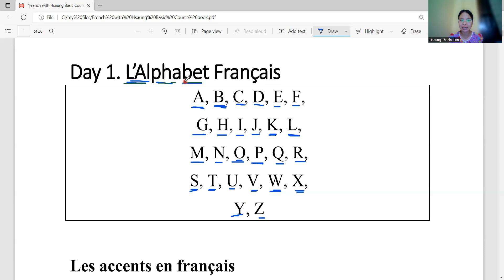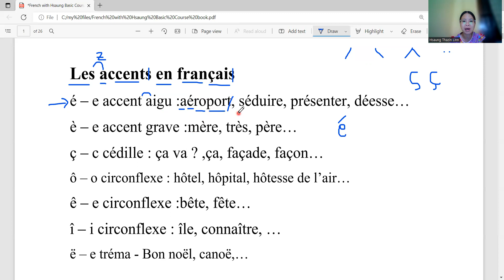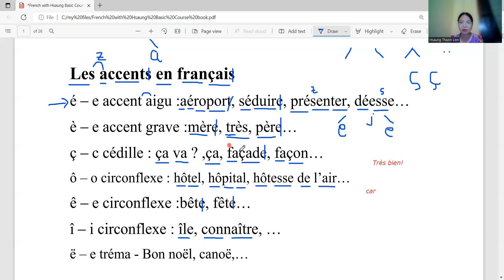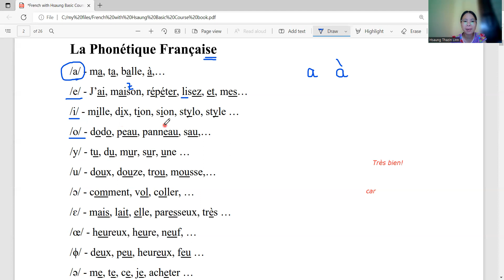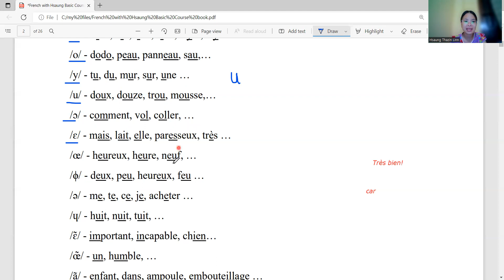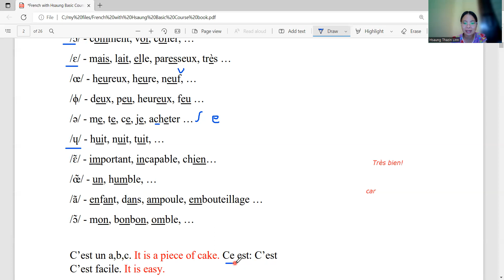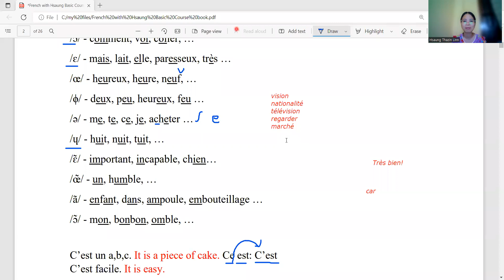Basic French Lecture 1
In this video, we are going to study the French alphabet, the accent and the basic phonetic sounds. Enjoy your French journey with me^^